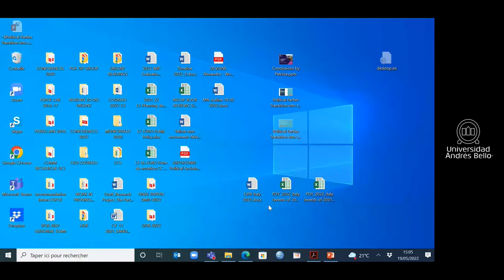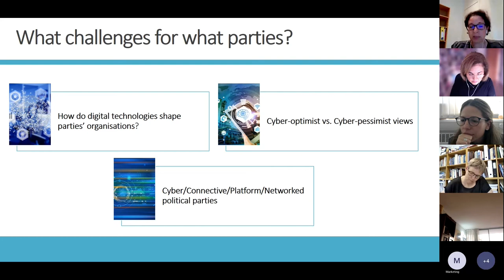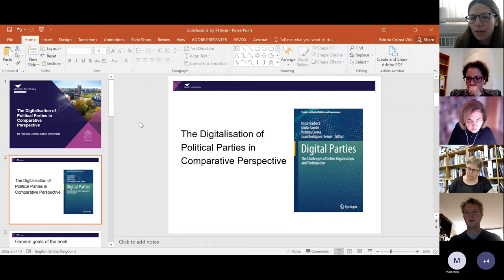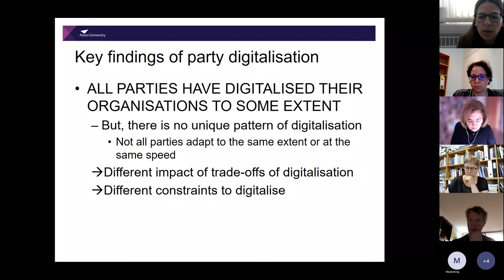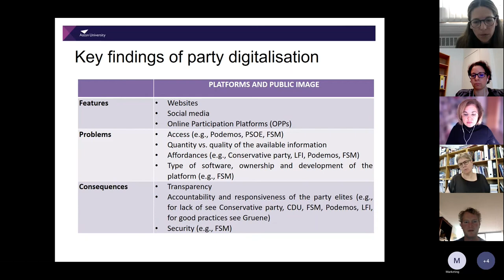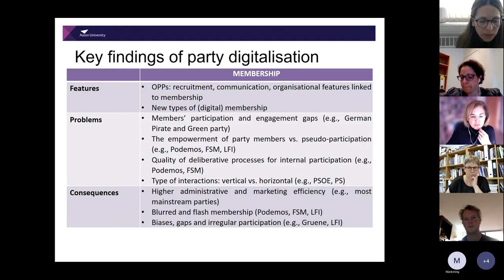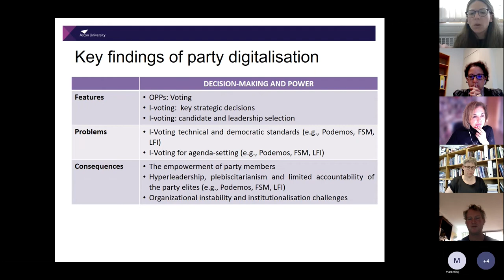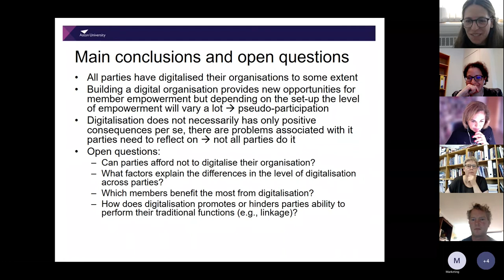9th Session: CPS talks with authors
Stéphanie Alenda, research director of the Faculty of Education and Social Sciences at Andrés Bello University and Chair of the Research Committee on Political Sociology (CPS) affiliated to the International Sociological Association (ISA-RC18) and the International Political Science Association (IPSA-RC06), invited to the 9th session of CPS seminar series “CPS talks with authors”.

In this instance, Dr. Giulia Sandri, professor of Political Science at Université Catholique de Lille and Patricia Correa Vila, Lecturer in Politics and International Relations at Aston University, Birmingham will present their edited volume, Digital Parties. The Challenges of Online Organisation and Participation published by Springer in 2021, thereafter commented by Dr. Karina Kosiara-Pedersen, Professor of Political Science at the Department of Political Science at the University of Copenhagen.